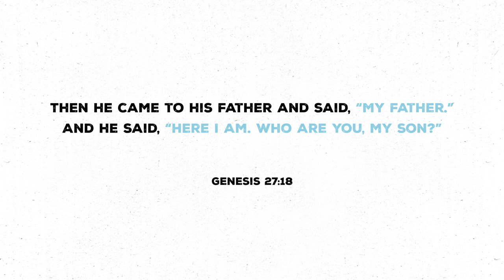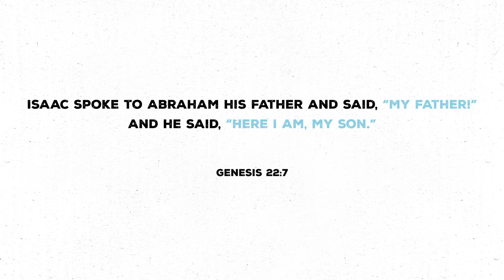How I Found JESUS in Genesis 27 | Jacob Steals the Blessing | Bible Study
While studying the story of Jacob stealing the blessing from his brother Esau in Genesis 27, I discovered a FASCINATING ALLUSION that reveals how Jacob SHOULD have acted instead and  ultimately points to JESUS. Find out more on this episode of Masterpiece!